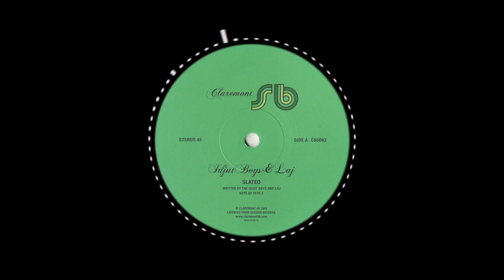Idjut Boys & Laj ‎- Slateo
Release info: Idjut Boys & Laj ‎– Slateo; vinyl, single sided,  Label: Claremont 56,  released on: TBA (repress, original is 12 years old)